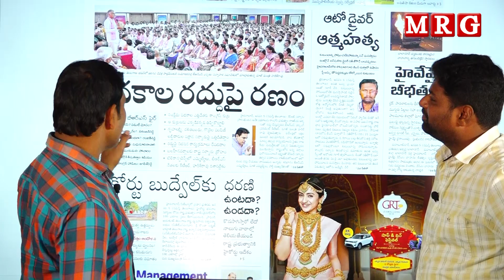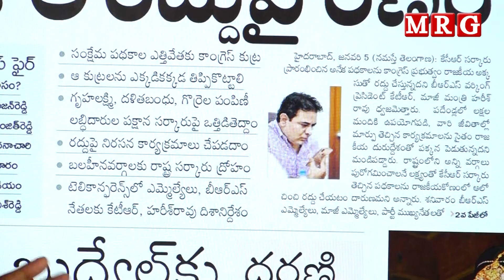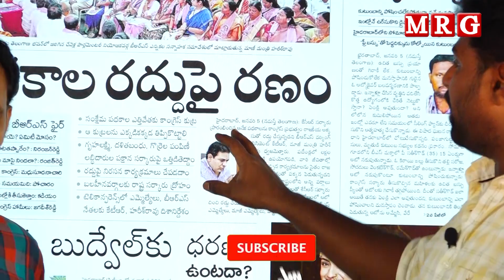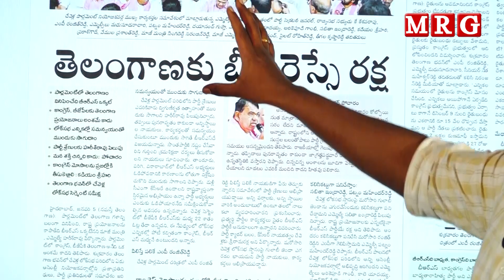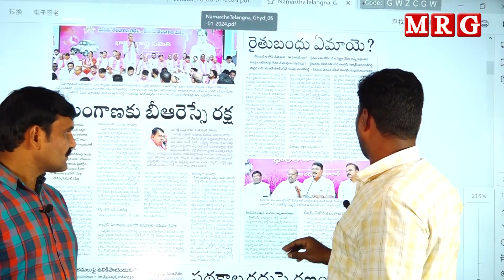పథకాల రద్దు పై రణం || MRG HD || MRG NEWS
[Relevance Tags]